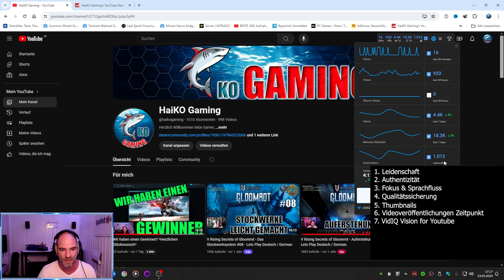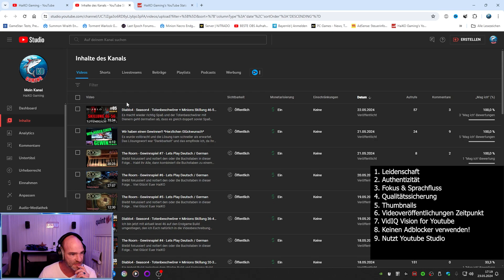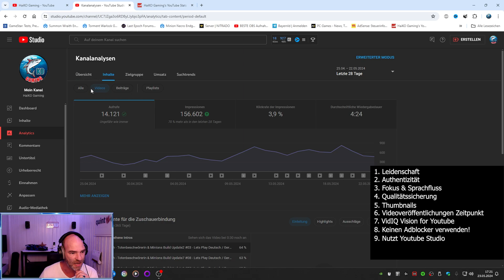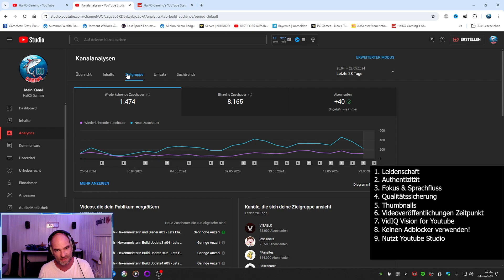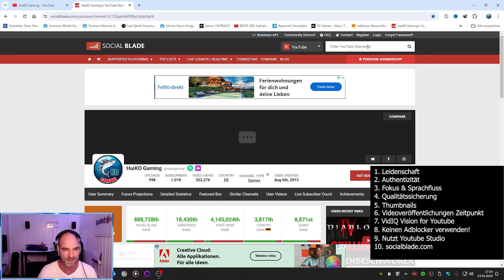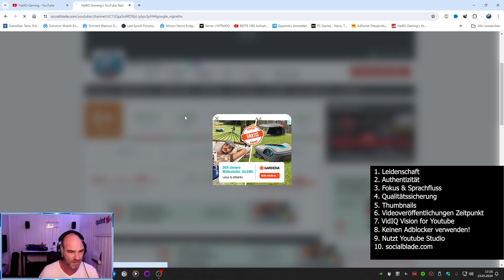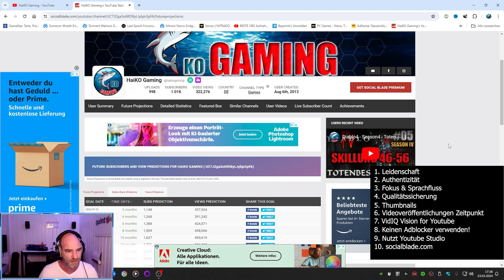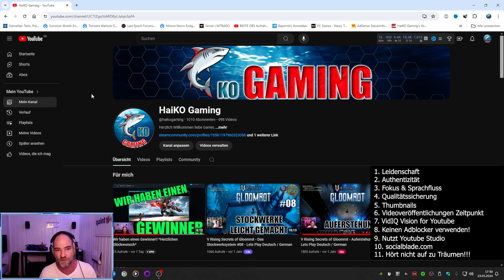Mein Weg zu 1000 Abonnenten auf Youtube *Tips*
Wie angekündigt meine Lieben für alle werdenden Youtube Content Creator und jene, die es bereits machen, habe ich Euch 11 Tips in diesem Video bereitgestellt, die ich Punkt für Punkt Euch erkläre. Ich hoffe, dass Euch dieses Video hilft und wünsche jetzt einen guten Fokus und viel Spaß!